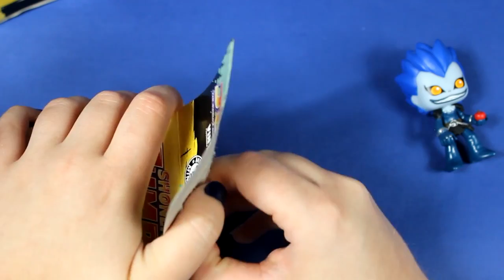Ouverture de 3 boosters Mystery Mini : Shonen Jump :o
♥ kik. : HibikiPandi
♥ SNUPPS : HibiYume
♥ Periscope : HibiYume
♥ Fyuse : hibiyume

Boîte Postale :
Hibiki YUME
 BP 10002
 17360 saint Aigulin